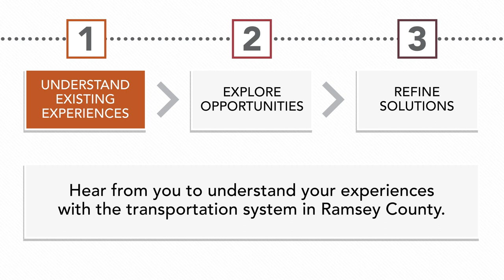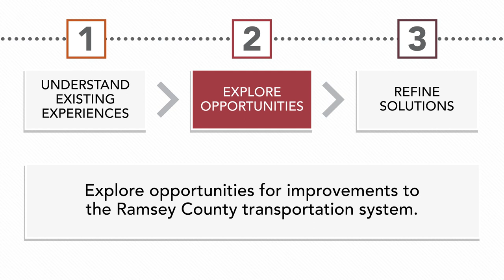Ramsey County All-Abilities 2050 Transportation Plan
Ramsey County is leading an effort to develop a long-range plan that will guide transportation projects that are accessible to people of all ages and abilities.

The goal of this process is to identify transportation needs throughout the county and work collaboratively to plan to address those needs.